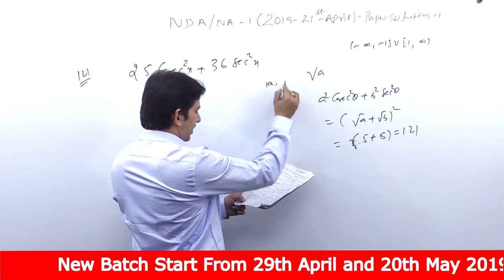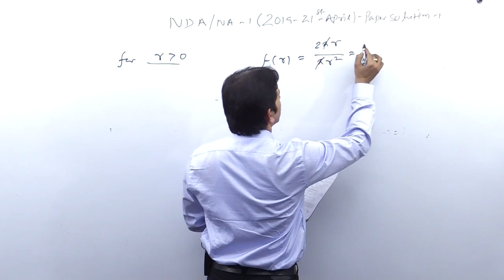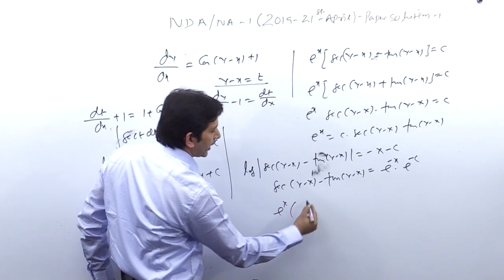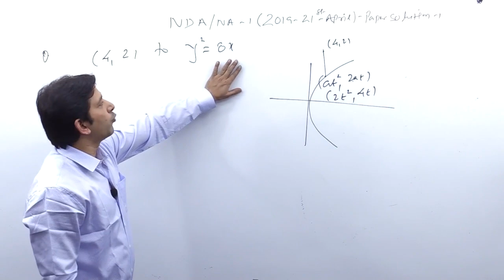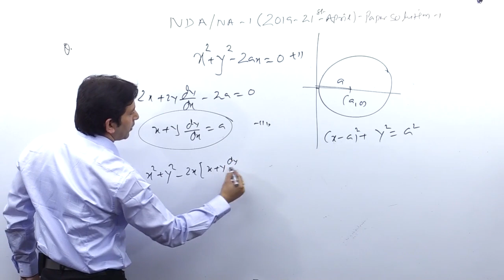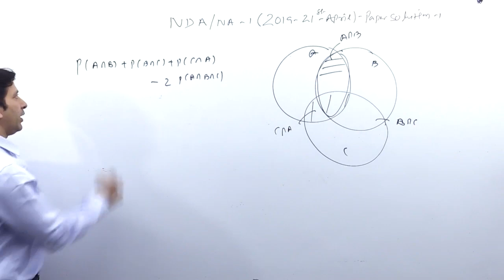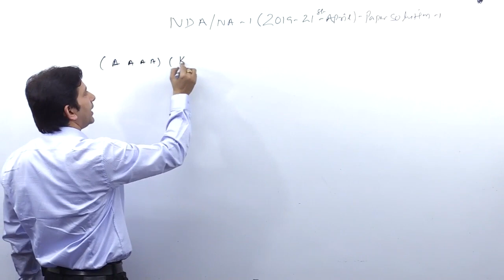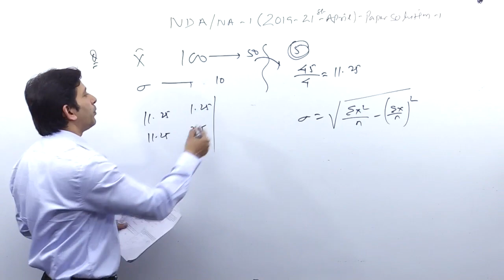NDA/NA - 01 | 21/April/19 | Paper Solution | Part - 10